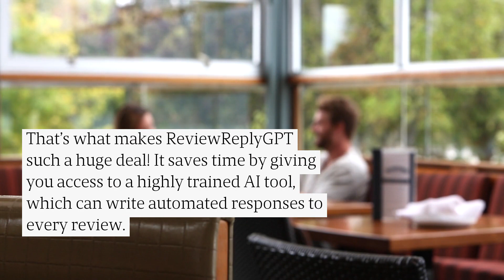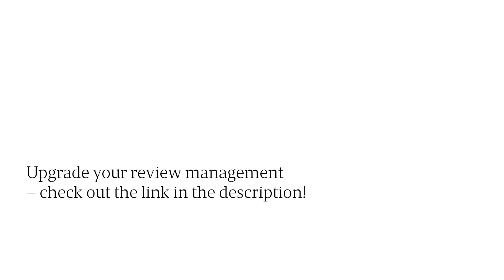AI Review Monitoring & Response Automation Improves Visibility & Brand Reputation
With ReviewReplyGPT, you can build a stronger online presence, boost audience engagement, and respond to every customer review automatically.